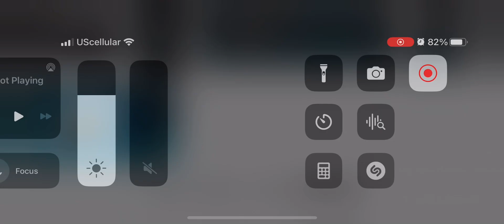I found minivan Los Angeles international speedway on car finder game cars blu ray